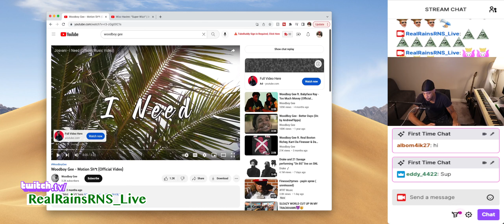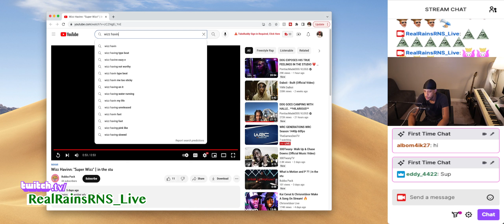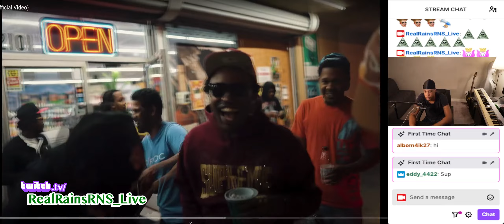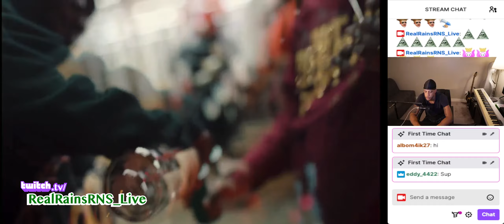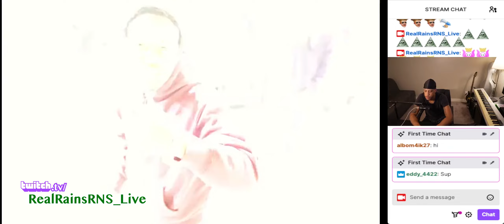RealRNSLiveReaction Wizz Havinn - My Life (Official Video) Reaction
Reacting to Wizz Havinn - My Life (Official Video). ~Real Rains reacts~ RealRainsRNS_Live on Twitch.